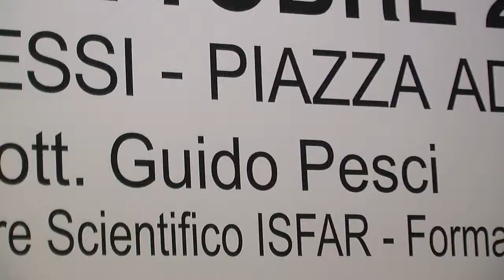Intervista a: Prof. Guido Pesci, psicologo-psicoterapeuta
Presidente Nazionale ANPEC-Associazione Nazionale Pedagogisti Clinici